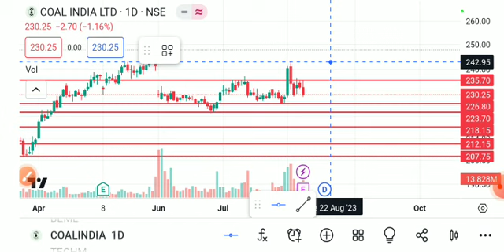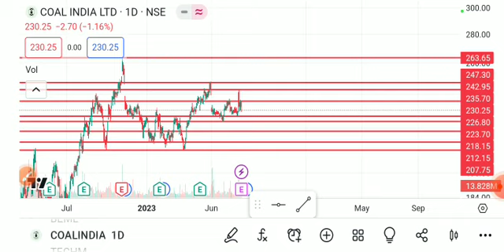COAL INDIA SHARE LATEST NEWS TODAY,COAL INDIA SHARE ANALYSIS,COAL INDIA SHARE TARGET